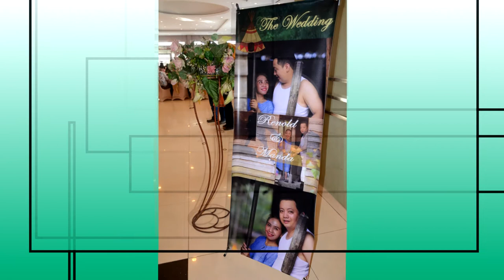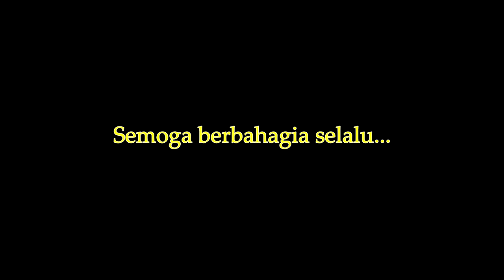Liburan ke Pontianak Agustus 2016 (Pernikahan Renold & Amanda)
Liburan ke Pontianak
Agustus 2016